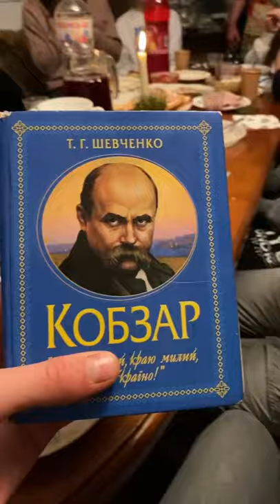Мені однаково, чи буду я жить в Україні, чи ні...